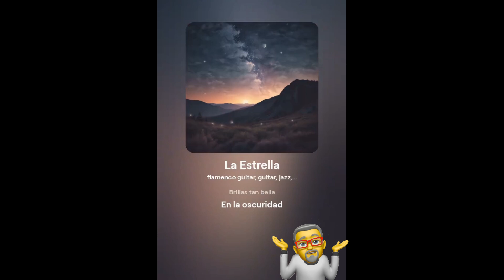La estrella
nach einem Ausflug in Andalusien die richtige Musik